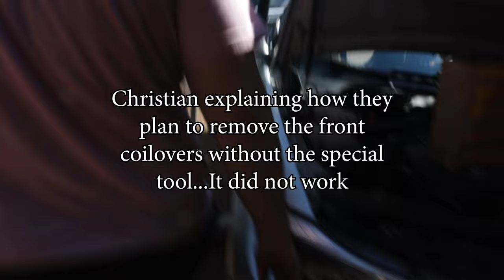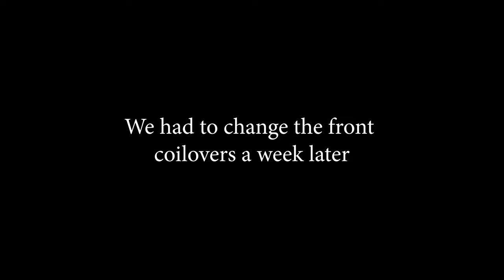How to NOT install coilovers on a Volkswagen MK7 GTI | Distorted VLOG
This video is very chaotic and should only be used for entertainment purposed, because we are not professionals. Let us know what content you guys want to see!